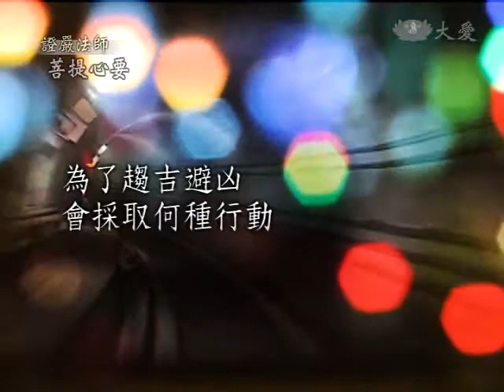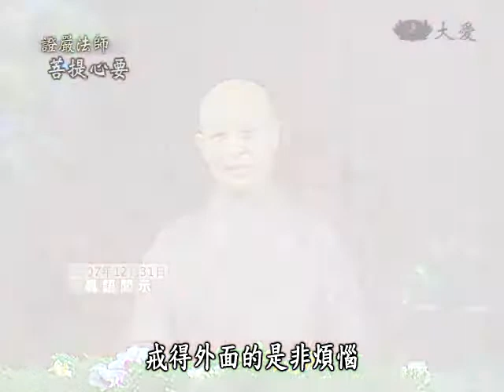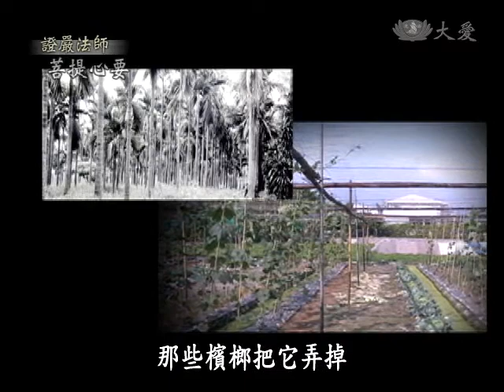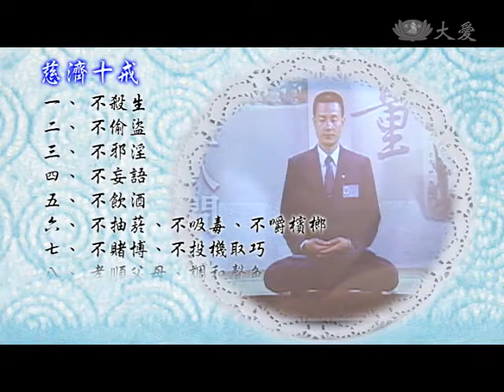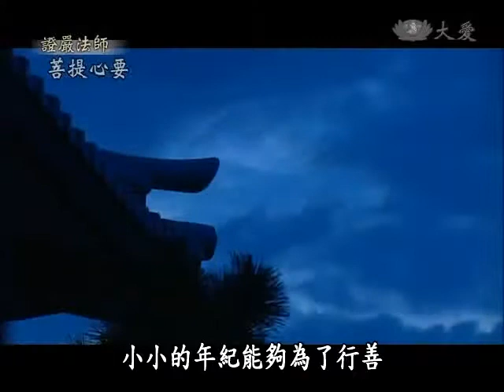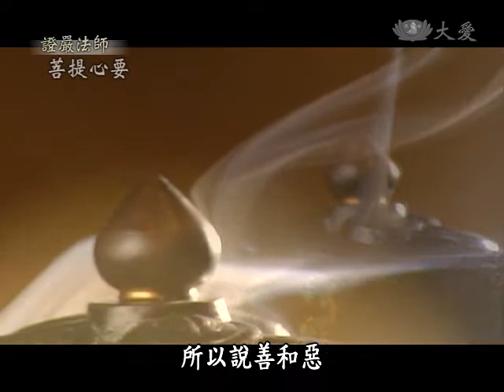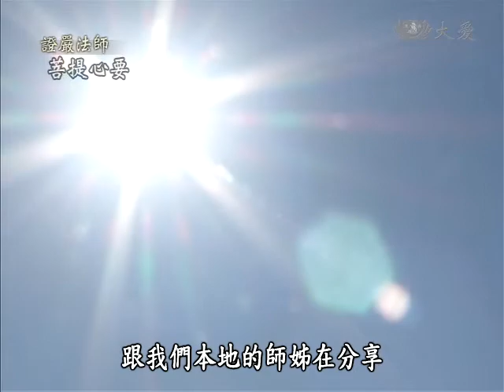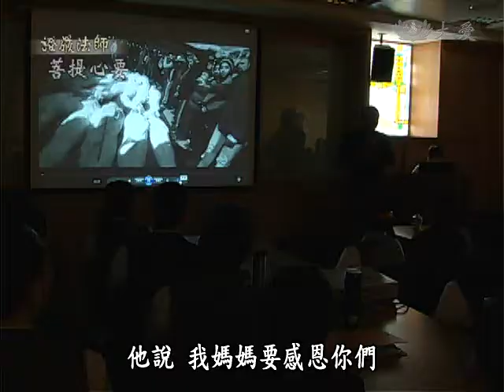證嚴法師菩提心要6月1日播出【趨吉避凶的祕密】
您會想要趨吉避凶嗎？
 為了趨吉避凶，您會採取什麼樣的行動呢？

 人人都會想要趨吉避凶，許多人拜拜、念佛、做好事，目的無非都是希望吉祥與幸運降臨、遠離災惡兇險。但是因緣果報歷歷不爽，有時候該來的就是避不過，那麼究竟該怎麼辦呢？

 證嚴法師開示：
 造如是因，得如是果。所以我們一定要信因果。愚癡的人就是不肯相信，既然不肯相信，他就為非作歹，就會造很多惡因，這種人就是愚癡的人。若是智慧者，覺對知道因緣果報，所以為善者得福，這是最正確的道理觀念。所以未來我們要把我們的習氣改正過來，所做的面向都是正向，正面正向。所以時間讓我們修改一切，自然去惡從善，這樣就轉禍為福了。

 本週證嚴法師菩提心要，帶您一起探究「趨吉避凶的祕密」！